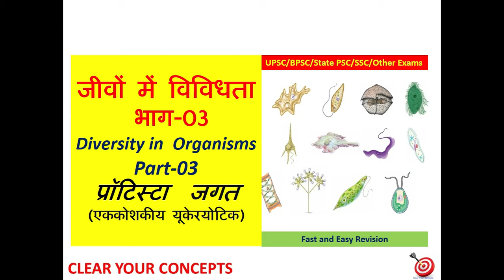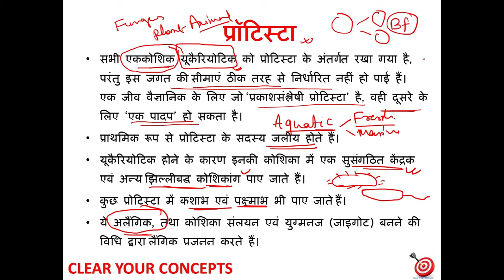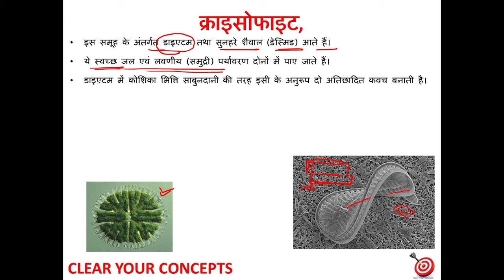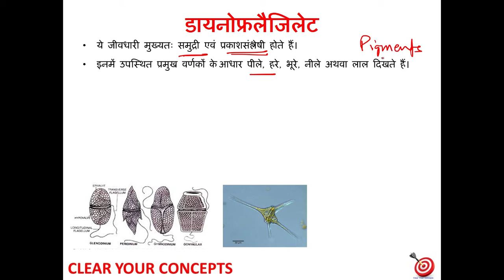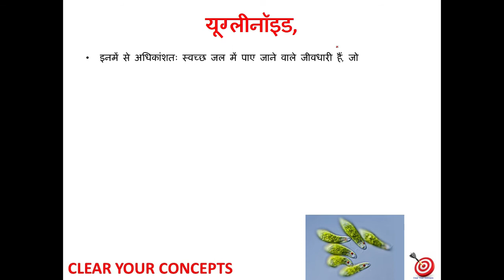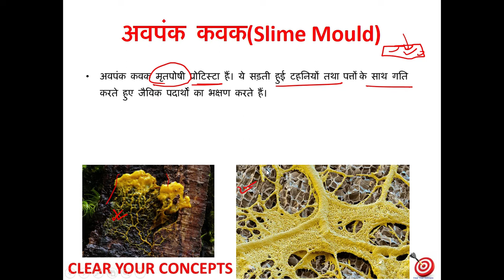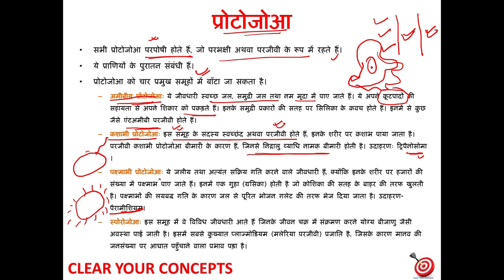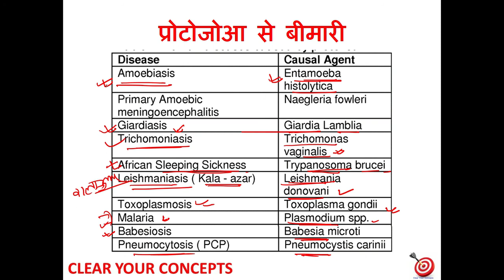SC-14-B; Protista kingdom (प्रॉटिस्टा जगत , एककोशकीय यूकेरयोटिक)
सभी महत्वपूर्ण परीक्षाओं के लिए उपयोगी,
प्रॉटिस्टा  जगत , एककोशकीय यूकेरयोटिक
क्राइसोफाइट,
डायनोफ्रलैजिलेट,
यूग्लीनॉइड,
अवपंक कवक,
प्रोटोजोआ
अमीबीय प्रोटोजोआ,
कशाभी प्रोटोजोआ,
पक्ष्माभी प्रोटोजोआ,
स्पोरोजोआ